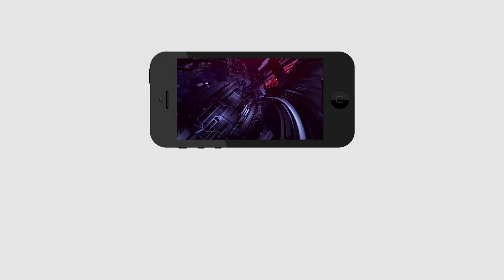Yemmiganur Public Talk On Chandrababu | ఈ రోజు మనం అన్నం తింటున్నాం అంటే దానికి కారణం.. | PDTV News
ఈ రోజు మనం అన్నం తింటున్నాం అంటే దానికి కారణం రైతే